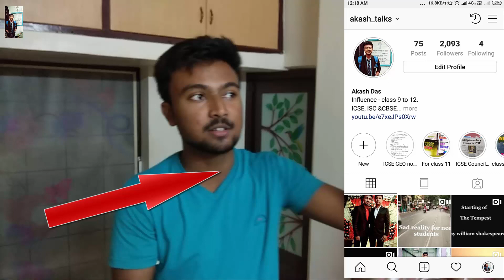How to score 95% in ISC Physics? Last 3 months strategy || Akash Talks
My Gears ??